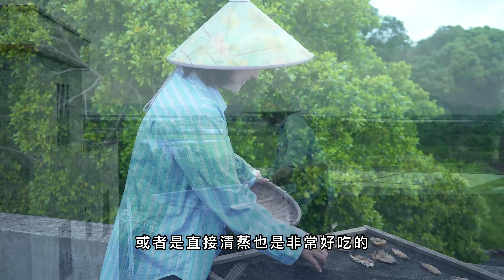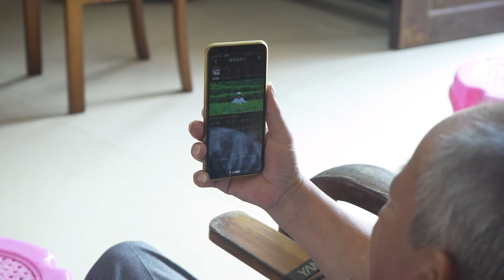阿渔妹花巨资买了两条大马鲛,晒干之后做美食，吃了还想吃【阿渔妹】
我们强调了视频内容的合规性，绝对没有任何不良引导或危险行为。 渔妹拿回两条大马胶鱼，晒一些马胶干，原滋原味，吃起来过瘾，再买一些来晒鱼干